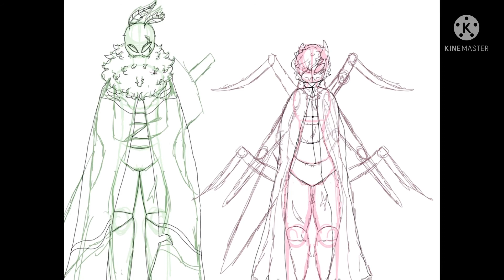Speedart:VT hollow knight Au (Jimmy and Gavin)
Au;Hollow knight (v.2)
Fandom:p.I.e
Characters:Jimmy and Gavin
Song:partners in crime- music box cover